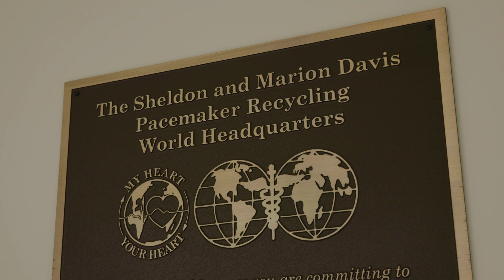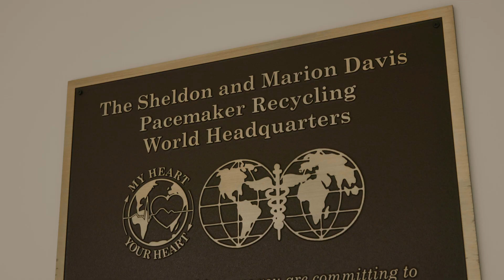Recycled Pacemakers Offer Treatment Outside the U.S.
A pacemaker is a device that regulates the heartbeat, and can be lifesaving. In the United States, they are typically single-use. However, the University of Michigan Health Frankel Cardiovascular Center is pioneering a life-saving initiative by refurbishing pacemakers to save lives for international use.

Established in 2010, Project My Heart Your Heart focuses on reconditioning pacemakers for compassionate reimplantation, specifically in life-threatening cases where no alternative exists. Now, the University of Michigan is leading an international clinical trial that would standardize the process of sending reconditioned pacemakers overseas. This move could greatly increase access to treatment for patients who otherwise would not receive it.